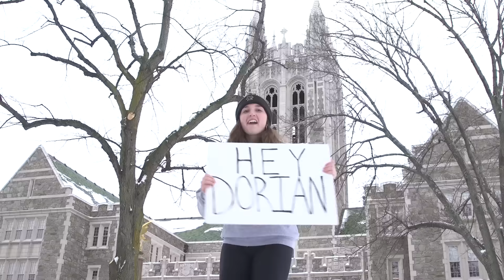DSTRONG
"Before I go to Heaven, I want to be Famous..."  ~Dorian Murray, Age 8
Dorian, YOU'RE FAMOUS AT BC! Your courage is a true inspiration.
A student-produced Boston College tribute to Dorian Murray and all who battle cancer.

Produced by: John Walsh (BC '17) & Lea Nelligan (BC '18)
Cinematography & Editing: John Walsh (BC '17)
Special Videography Thanks: Audra Hampsch (BC '17) & Jonah Caparros (BC '16)
The Church in the 21st Century Center at Boston College

Special Thanks to:
The students, faculty, and staff at Boston College